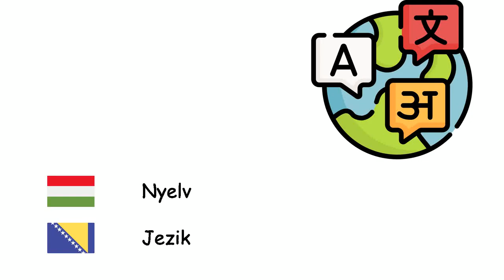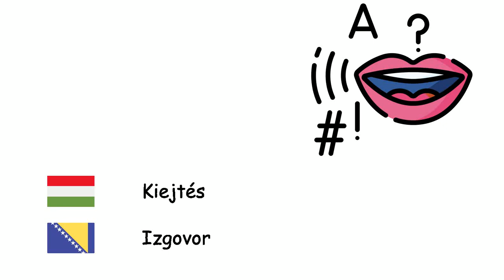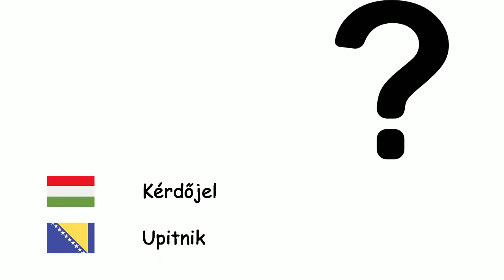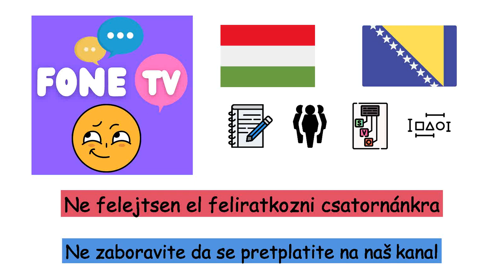Nyelvészet (Bosnyák nyelv) (hu-bs)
Fone TV
hu-bs-36
Lingvistika (Bosanski jezik)
Nyelv - Jezik
Mondat - Rečenica
Kérdés - Pitanje
Szintaxis - Sintaksa
Nyelvtan - Gramatika
Ige - Glagoli
Főnév - Imenice
Melléknév - Pridjevi
Határozószó - Prilozi
Névmás - Zamjenice
Kiejtés - Izgovor
Ábécé - Abeceda
Betű - Slovo
Magánhangzó - Samoglasnik
Mássalhangzó - Suglasnik
Jelnyelv - Znakovni jezik
Központozás - Interpunkcija
Vessző - Zarez
Pont - Tačka
Kettőspont - Dvotonski
Aposztróf - Apostrof
Kérdőjel - Upitnik
Felkiáltójel - Uzvičnik